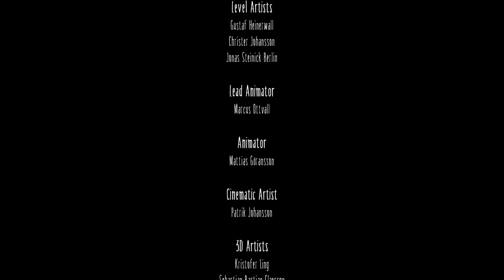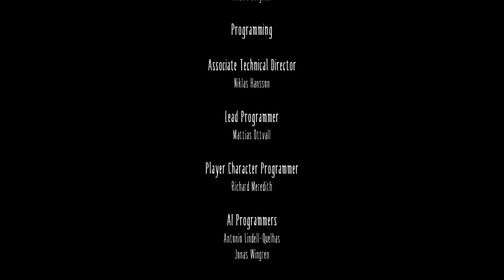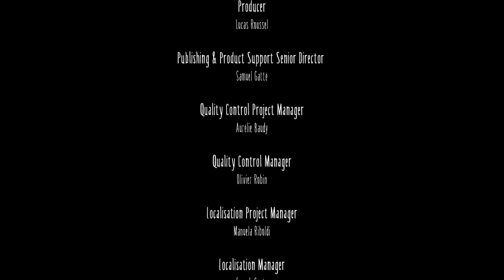Weiter geht der Albtraum